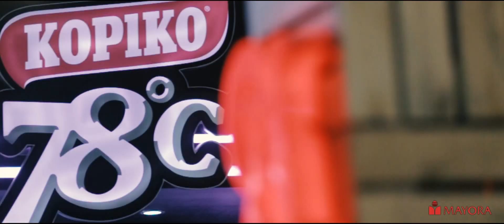MAYORA @SOUNDRENALINE 2016 HIGHLIGHT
| Brand : Mayora Group (Teh Pucuk Harum, Kopiko 78C, Le Minerale, Q Guava)
Client : Argo Asia
Project : Soundrenaline 2016
Date : 3-4 September 2016
Venue : GWK, Bali
Program : Brand Activation, Product Selling & Consumer Engagement

Video by : Aditya Ryandana